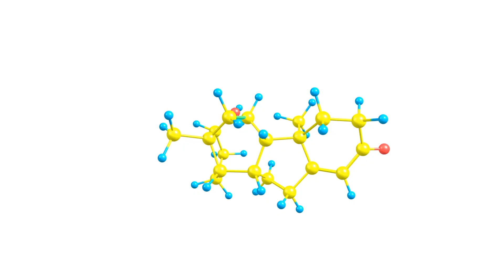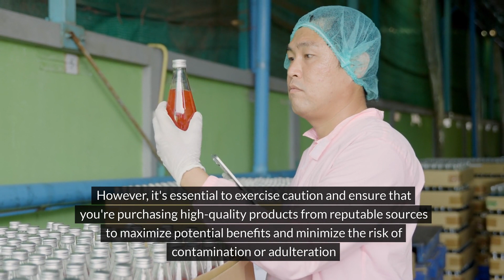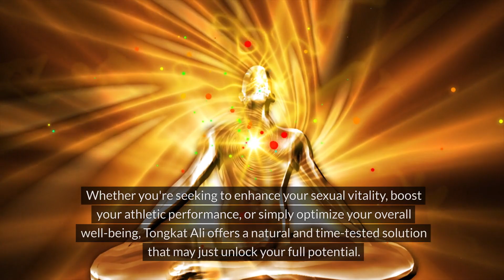Tongkat Ali: A Natural Wonder for Health and Vitality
In recent years, the spotlight has increasingly turned towards natural remedies for various health concerns, and one such marvel gaining attention is Tongkat Ali. Also known as Eurycoma longifolia, this herb native to Southeast Asia has been revered for centuries for its purported health benefits and aphrodisiac properties. Let's delve into the fascinating world of Tongkat Ali and explore its potential impact on health and vitality.

### The Power of Tongkat Ali:

**1. Natural Aphrodisiac:** Tongkat Ali has long been celebrated for its aphrodisiac effects, with traditional practices often using it to enhance libido and sexual performance in both men and women. Studies suggest that Tongkat Ali may help increase testosterone levels, which could contribute to improved sexual function and desire.

**2. Testosterone Booster:** Testosterone plays a crucial role in various aspects of male health, including muscle mass, bone density, and libido. Research indicates that Tongkat Ali may have testosterone-boosting properties, making it a popular supplement among men looking to support their hormonal balance and overall well-being.

**3. Energy and Vitality:** Beyond its effects on sexual health, Tongkat Ali is believed to enhance energy levels and vitality. By supporting hormonal balance and reducing fatigue, this herb may help individuals feel more energized and alert, making it a valuable addition to daily wellness routines.

**4. Stress Reduction:** Chronic stress can take a toll on both mental and physical health. Tongkat Ali is thought to possess adaptogenic properties, meaning it may help the body adapt to stress and mitigate its negative effects. By promoting relaxation and reducing cortisol levels, Tongkat Ali may support overall stress management and well-being.

**5. Immune Support:** Traditional medicine often uses Tongkat Ali to boost immune function and enhance resilience against infections. While more research is needed to fully understand its immunomodulatory effects, preliminary studies suggest that Tongkat Ali may have potential in supporting a healthy immune system.

### Incorporating Tongkat Ali into Your Wellness Routine:

Incorporating Tongkat Ali into your daily wellness routine is easy and convenient. This versatile herb is available in various forms, including capsules, extracts, and powders, making it accessible to a wide range of individuals. When choosing a Tongkat Ali supplement, opt for reputable brands that prioritize quality and purity.

### Conclusion:

Tongkat Ali stands as a testament to the power of natural remedies in promoting health and vitality. While further research is needed to fully elucidate its mechanisms and benefits, the centuries-old tradition of using Tongkat Ali underscores its potential as a valuable addition to modern wellness practices. Whether you're seeking to enhance sexual health, boost energy levels, or support overall well-being, Tongkat Ali may offer a natural solution worth exploring.